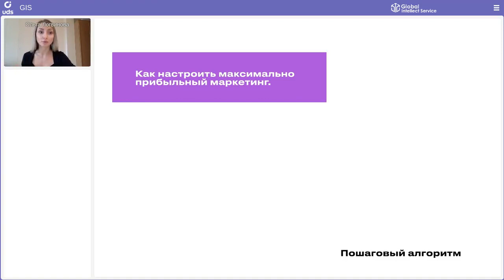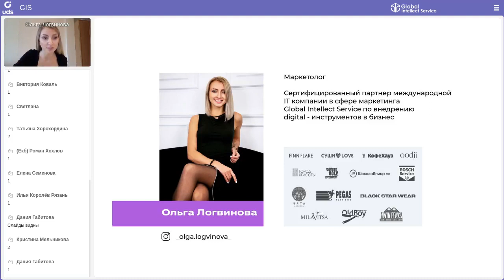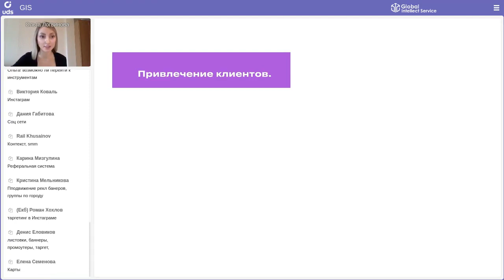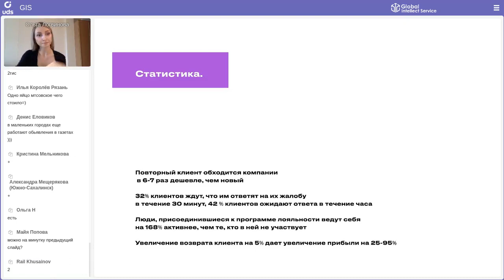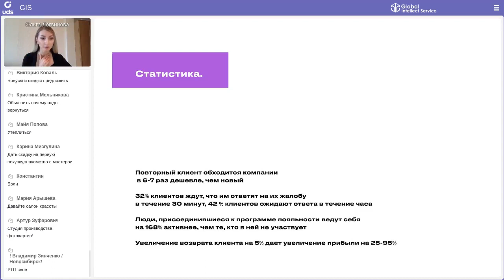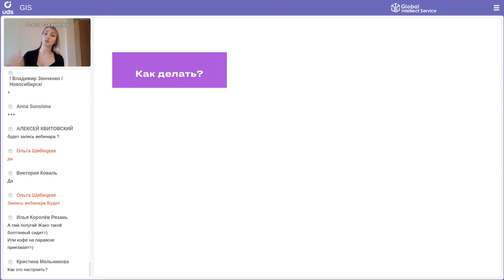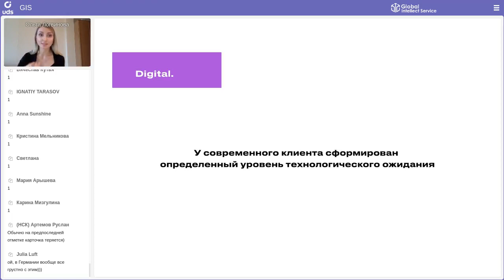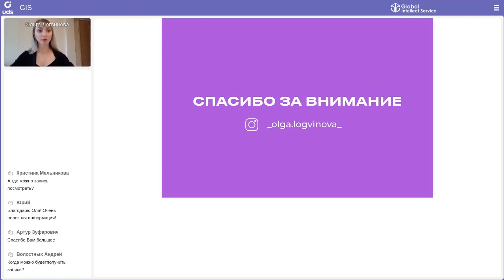Как настроить максимально прибыльный маркетинг. Пошаговый алгоритм | Ольга Логвинова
💻 ОНЛАЙН-НЕДЕЛЯ С UDS: маркетолог, сертифицированный партнер
Global Intellect Service по
внедрению digital - инструментов в бизнес Ольга Логвинова о том, как настроить максимально прибыльный маркетинг.

Из записи вебинара вы узнаете👇
— об управлении клиентским опытом
— этапах взаимодействия с клиентом